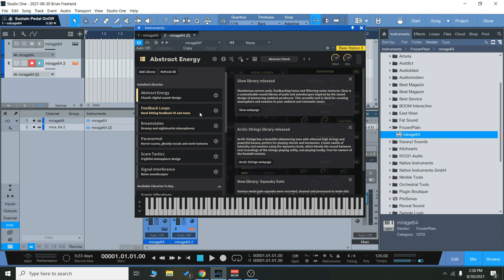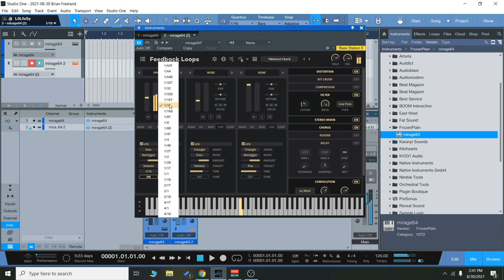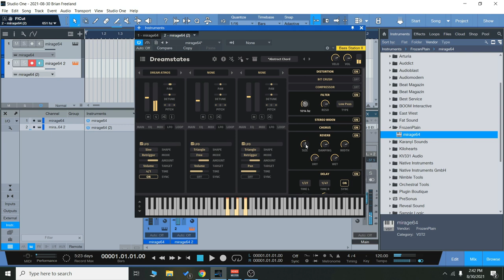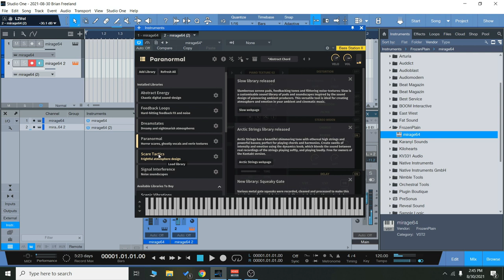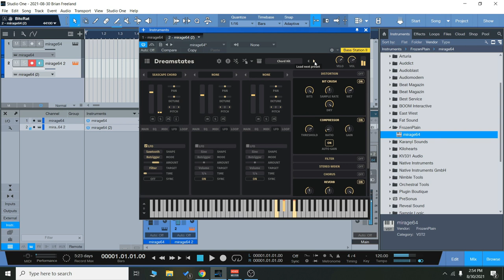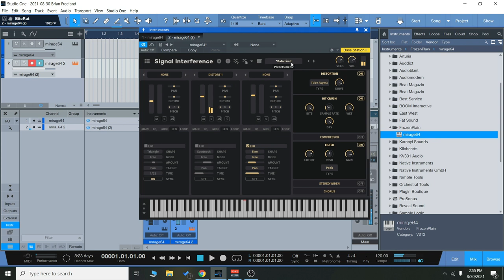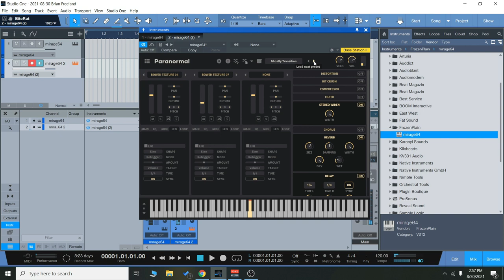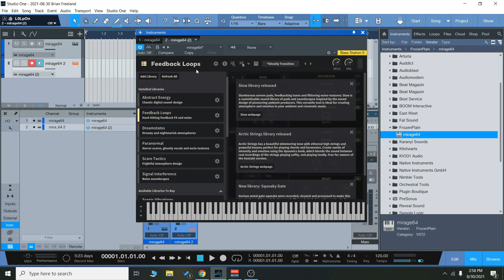Checking out the Cinematic Atmospheres Toolkit from Frozen Plain!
Take your cinematic music to another level with this vast sample-library collection containing instrument-samples, atmospheres and sound design. All hosted inside FrozenPlain’s sample-based-synth, Mirage (VST/AU included free), which offers outstanding ease-of-access and control over the sounds.

Create horror scores involving jump scares, ominous instrumentation and eerie atmospheres. Take the listener to otherworldly realms with dream-like atmospheres. Design the sonic backdrop for a dystopian setting. Or even craft distorted sci-fi action effects. This library is made in collaboration with expert sound designer, Glitchedtones.